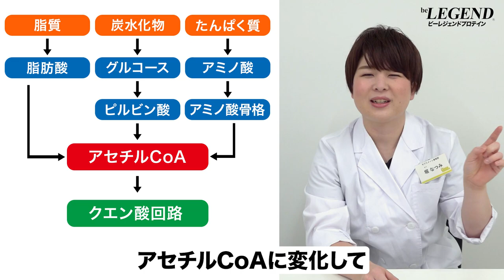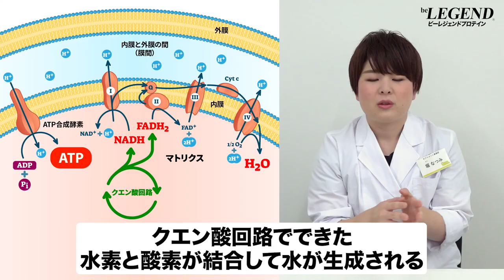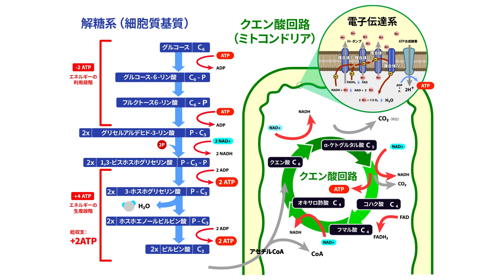誰でも分かる 電子伝達系 | 管理栄養士が解説【ビーレジェンド プロテイン】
「炭水化物、たんぱく質、脂質はエネルギー源となる栄養素」ということをご存じの方も多いと思います
では、その栄養素はどのようにしてエネルギーに変わるのでしょうか？
生命維持や活動に必要なエネルギーを作り出すシステム「電子伝達系」について管理栄養士が解説します
00:00 オープニング
00:14 誰でも分かる 電子伝達系
01:50 電子伝達系
3:11 まとめ